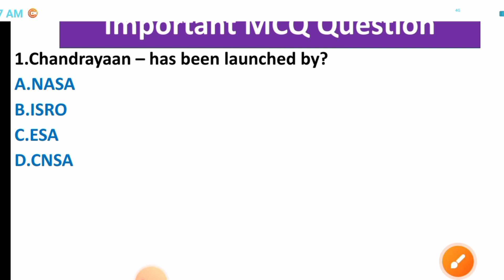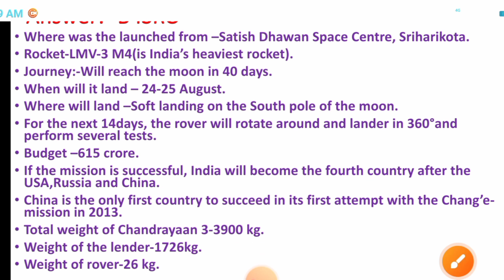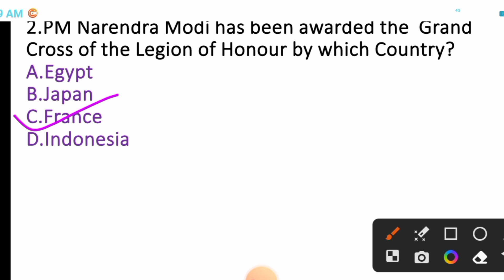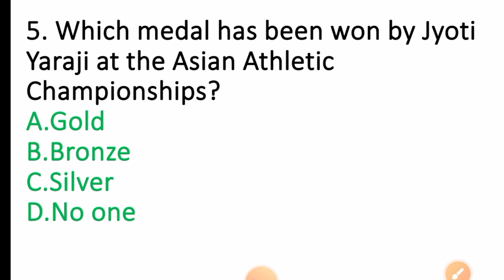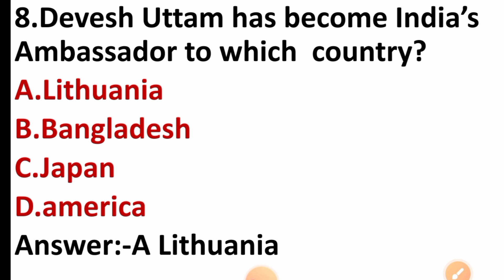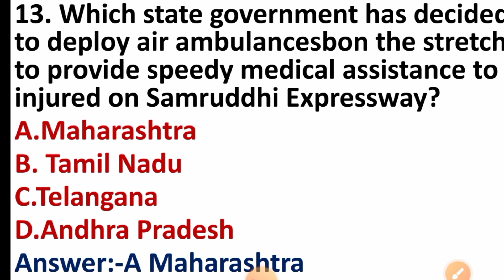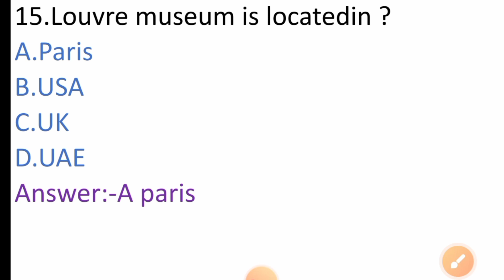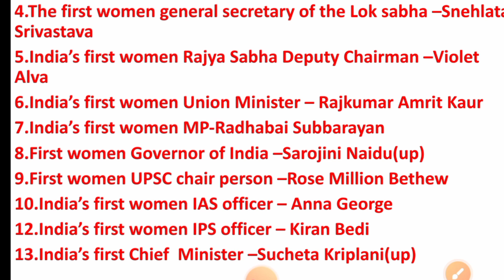Current affairs 16 july2023.Daily current affairs 2023.Important current affairs MCQ Question.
Current affairs 6 july 2023.Daily  current affairs 2023.Important Current affairs mcq question 2023.Odisha current affairs 2023.Odisha competitive  exam current  affairs 2023.